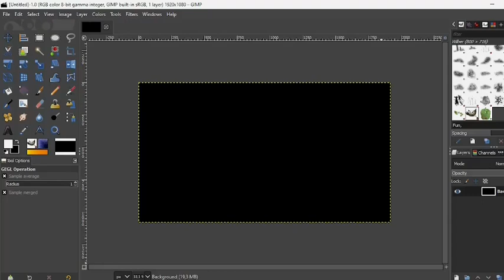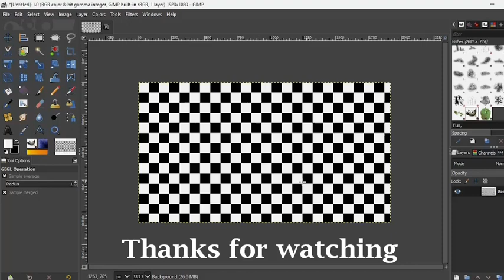Easily create a checkerboard background in GIMP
Hi, today in this GIMP tutorial, we are going to learn to Easily create a checkerboard background in GIMP.